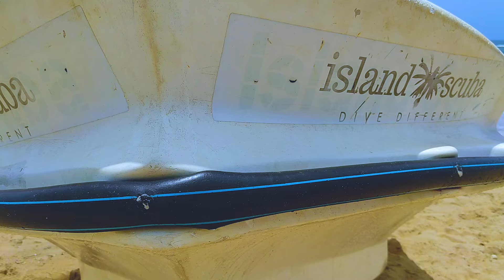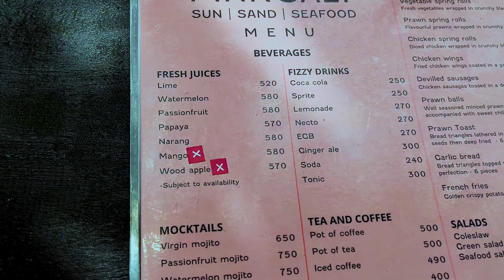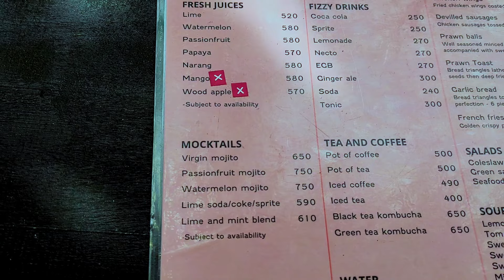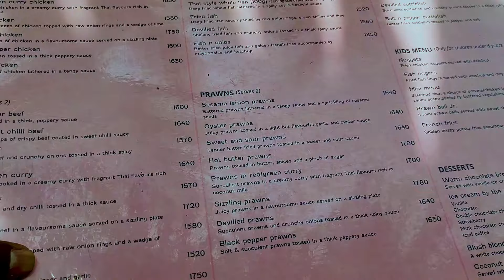කන බොන අයට සුපිරි BYOB Restaurant එකක් | Seafood rice , sizzling chicken platter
කන බොන අයට සුපිරි  BYOB  Restaurant එකක් | Seafood rice, Sizzling chicken platter | Marine Drive | Pink Salt

Hi there
In this video I bring you a byob restaurant in marine drive located in Dehiwala.  Located near the dehiwala railway station

Today I tried a seafood rice and sizzling chicken platter of this restaurant.
Name - Pink Salt restaurant
location - Marine Drive, Dehiwala

They have large variety of foods rice, noodles, pasta, fresh juices and many more.

Rice Menu

Background Music
candinavianz:

• LiQWYD - Paradise...